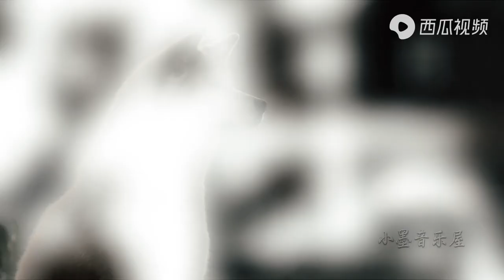Hachi: A Dog's Tale 2009 - To Train Together - Jan A.P. Kaczmarek